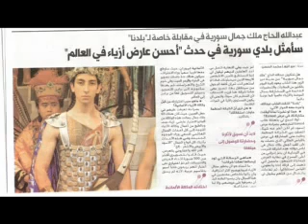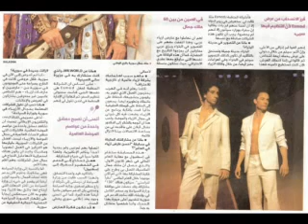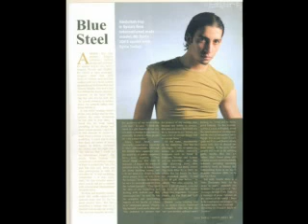Sexy Charm Model Mr Syria Hunk ملك جمال سوريا عبدالله الحاج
sex or sexy photos of Mr syria Abdula Haj and his private Email and his attractive photos with beauty queens and top models male & female from all over the world and he is too best charm model of the world and mr meditrranean and mr best national costume and his interview with a syrian radio station
المثير ملك جمال سوريا عبدالله الحاج و صوره المثيرة مع ملكات و ملوك جمال العالم و البريد الالكتروني أو الايميل الخاص و هو العارض الأكثر جاذية في العالم و ملك جمال البحر المتوسط و أجمل ملك جمال بلباس دولته و لقائه الخاص و الحصري مع اذاعة أو راديو سوريا الغد